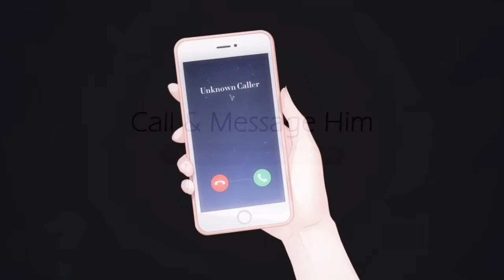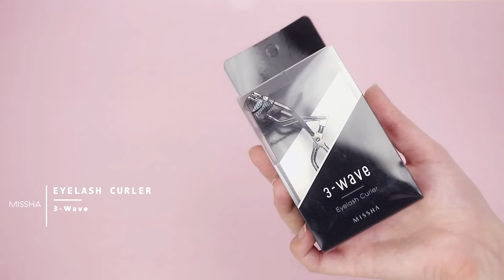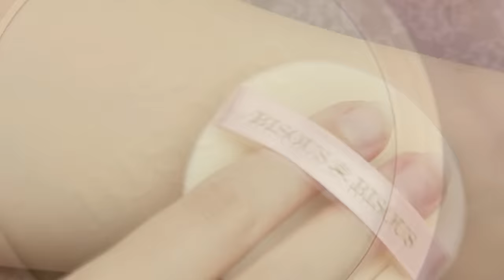☆ Nezuko Cosplay Makeup Tutorial Demon Slayer 鬼滅の刃 コスプレメイク ☆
With this cosplay makeup you can make yourself look just like Nezuko from the anime Kimetsu no Yaiba!

Bottom Eyelashes'
🦷 Vampire Fangs'
Eyeshadow Palette'
Eyeshadow Palette heart'
Highlight Palette'

Horn is made by me.

♥ Support me! ♥

Camera/Shoot/Edit/Makeup: me

☆ Equipment ☆
Ring light'

☆Little character animation by Konpeito **☆